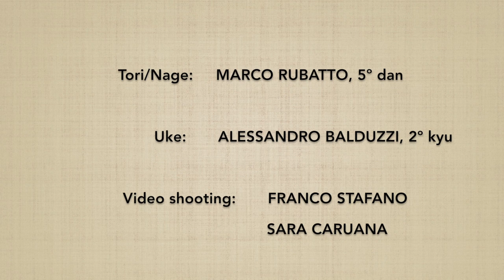Munadori SHIHONAGE (ura) - Marco Rubatto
Forma di base (kihon) e fluida (ki no nagare) di "presa al petto e proiezione nelle quattro direzioni" (munadori shihonage), forma posteriore (ura)

Basic form (kihon) and fluid form (ki no nagare) of "collar grip by the chest and four directions throw", backward form (ura)